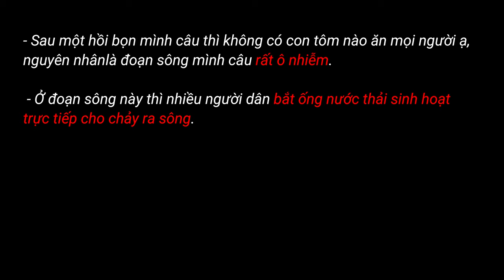Làm cần câu tôm và đi "Câu Tôm"ở sông và hậu quả...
Hôm nay mình sẽ làm cần và đi câu tôm ở ngoài sông vào buổi tối nhé mọi người !!! Và mình sẽ chỉ cho mọi người cách làm cần câu tôm nhé.
Vì nước sông bị ô nhiễm quá nên mình không câu được con tôm nào cả mọi người ạ.
Thiệu cảm ơn tất cả mọi người rất nhiều ạ !!!

Đây là trang facebook Thiệu Vlogs. Mọi người nhớ vào theo dõi trang này để biết thêm về Thiệu ạ nhé !!!

Mình cũng mới chỉ tập tành làm vlogs về đời sống hằng ngày ở đồng quê, cảnh yên bình, nên nếu có gì sai sót mong mọi người góp ý dưới phần bình luận để Thiệu cải thiện video của mình chất lượng hơn nhé !!!